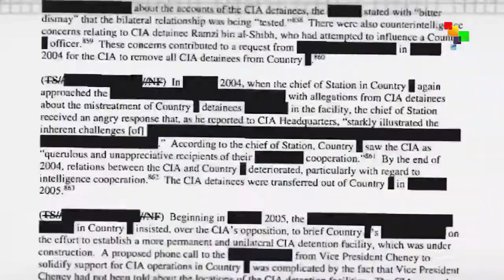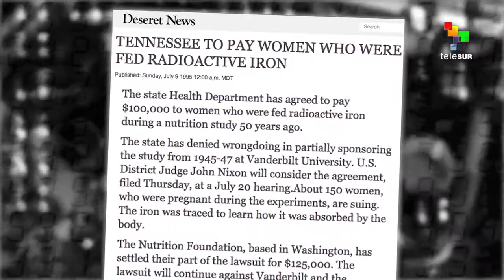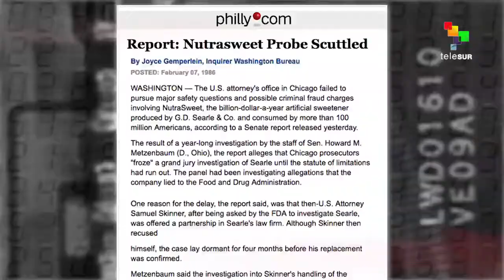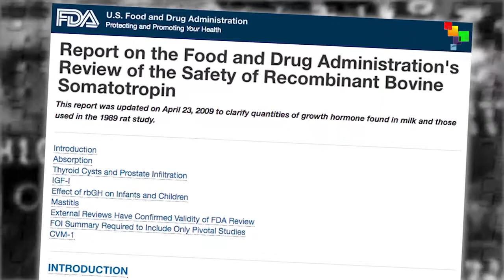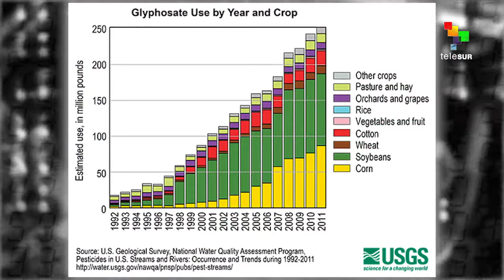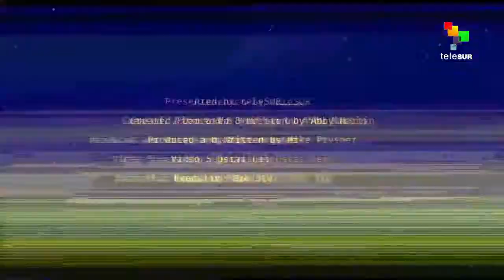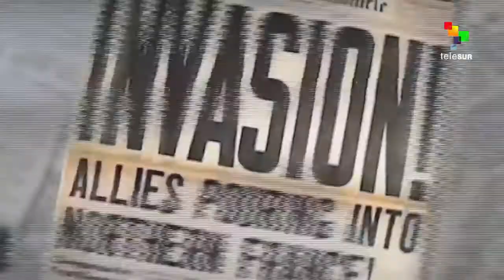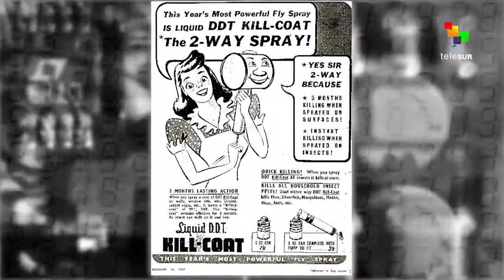Monsanto, Americas Monster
Few corporations in the world are as loathed—and as sinister—as Monsanto. But the threat it poses to people and planet could be reaching new heights, as the .

The World According to Monsanto is a 2008 documentary film directed by Marie-Monique Robin. Originally released in French as Le monde selon Monsanto, the .